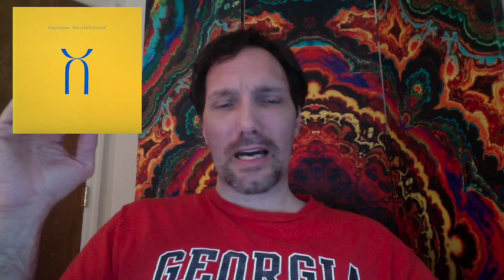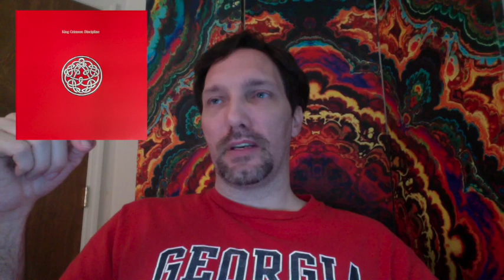King Crimson Albums Ranked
This is where I rank my favorite albums of King Crimson.